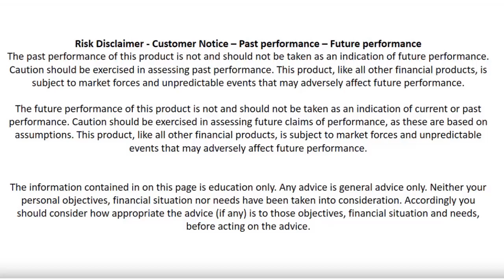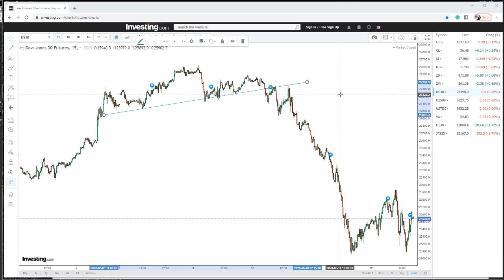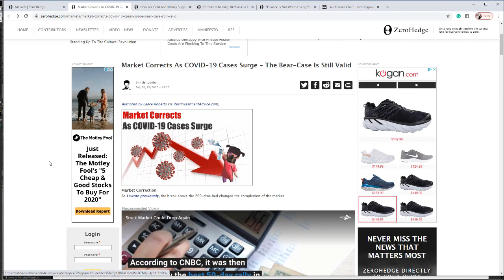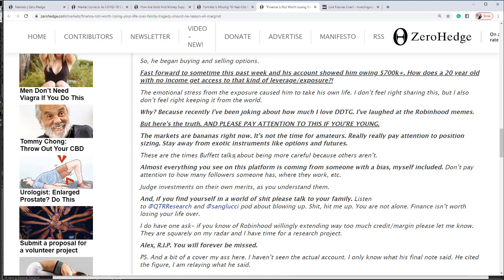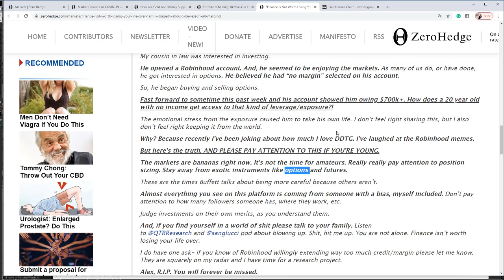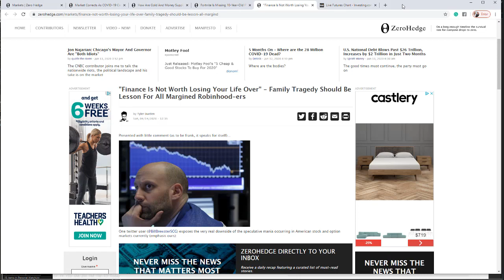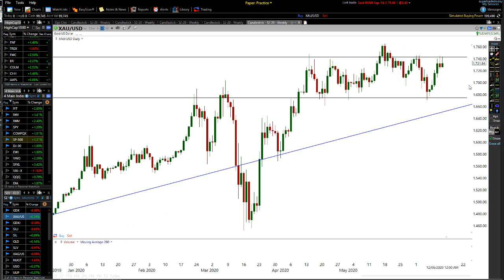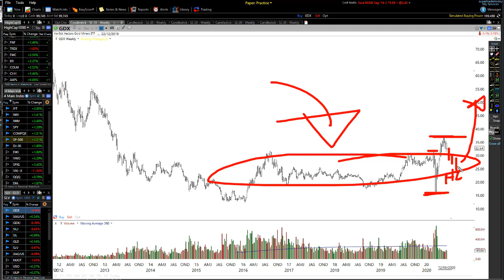WE ARE JUST GETTING STARTED - SP500 Technical Analysis